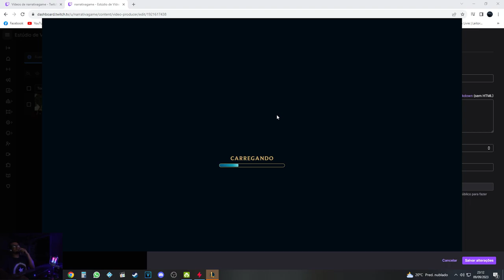Team Fight Tactics escalando de kalista